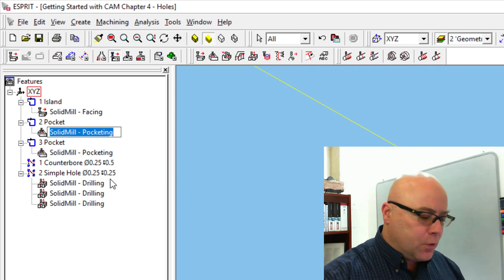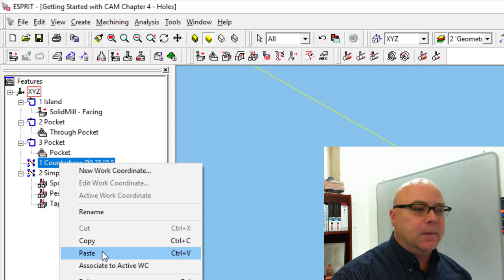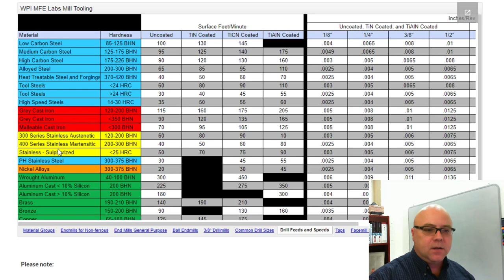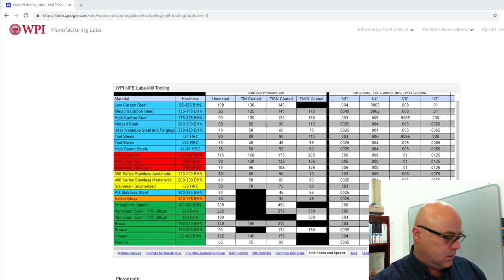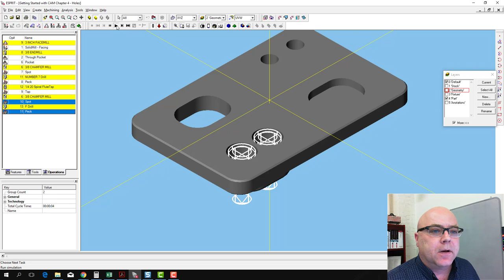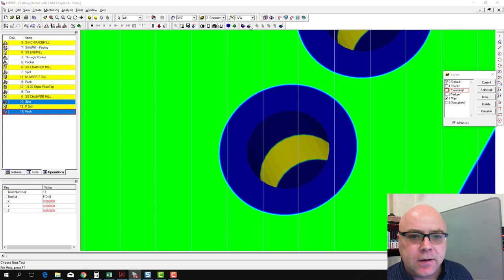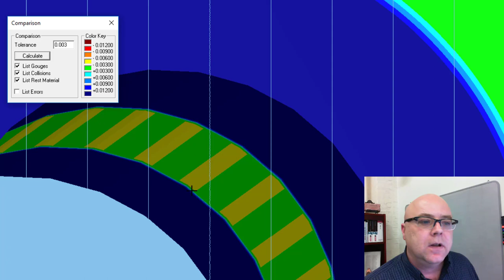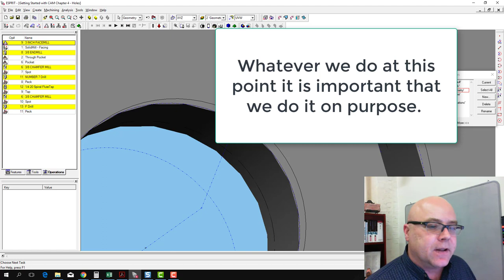Copy Operations In Esprit and troubleshoot a simulation